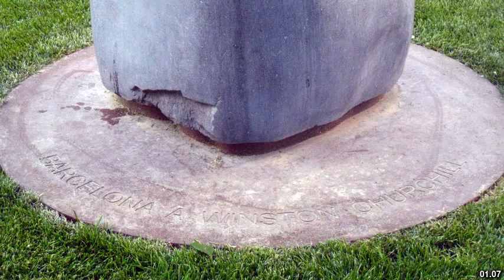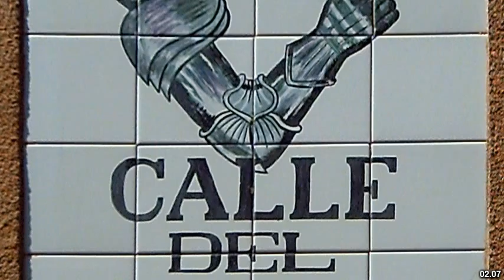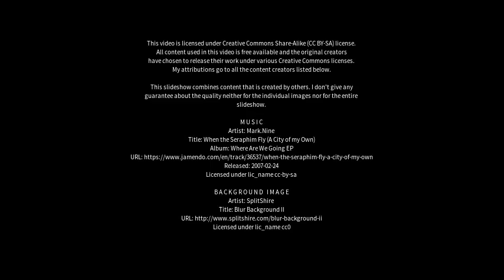Best places to visit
Best places to visit - Codó (Brazil) Best places to visit - Slideshows from all over the world - City trips, nature pictures, etc.